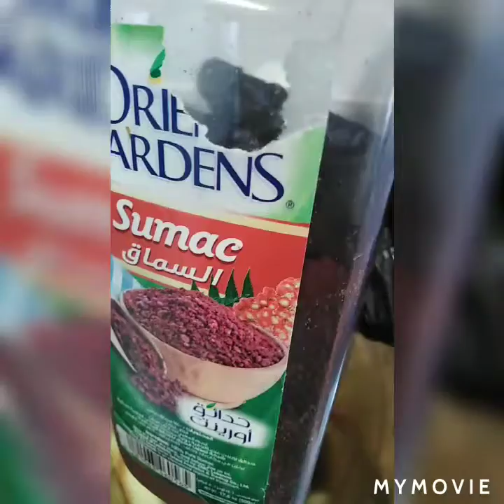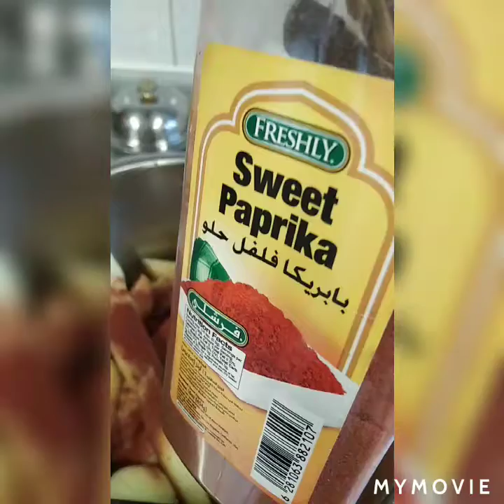Oven barbecue patatas